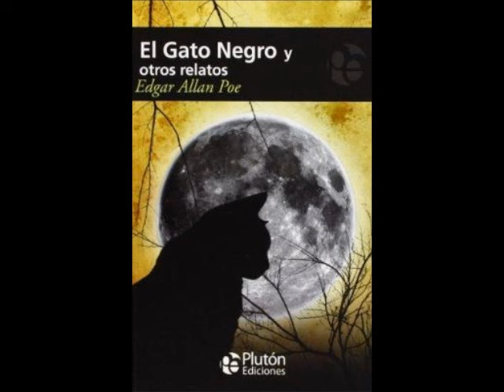Cheb Rubën - Si se trata de ti (Prod. Loop Skywalker)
Me he quedado seco como para escribir mas mierda aquí.